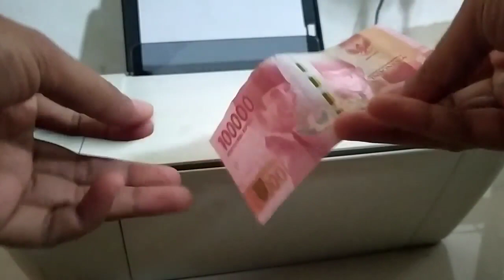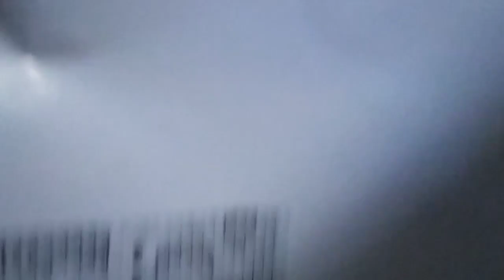What will happen if you photocopy non Euro money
So i tried photocopy Indonesia money non euro or US dollar money,so what happens if you photocopy this money